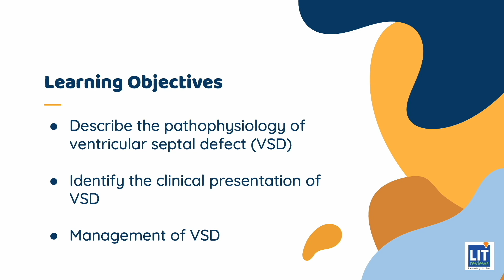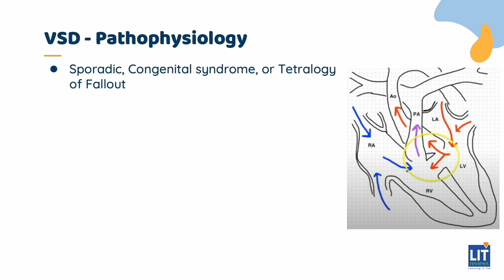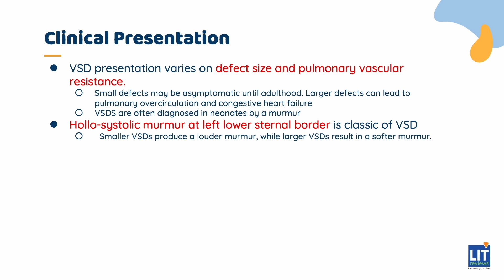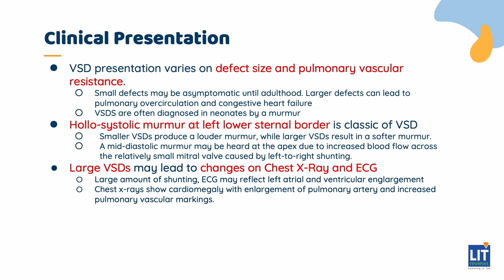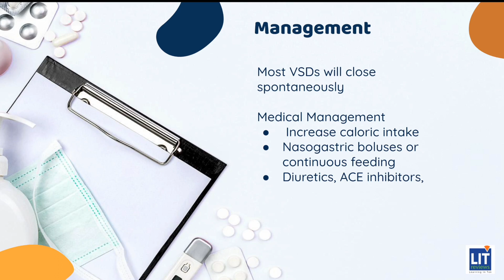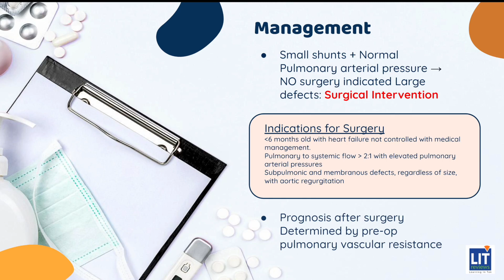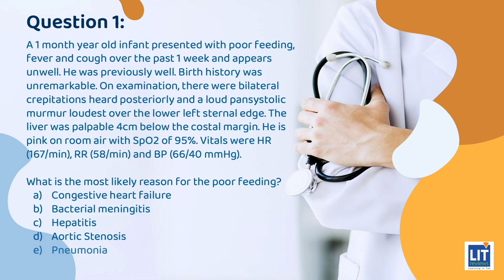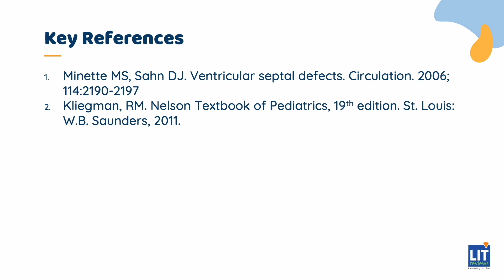(New) Ventricular Septal Defects